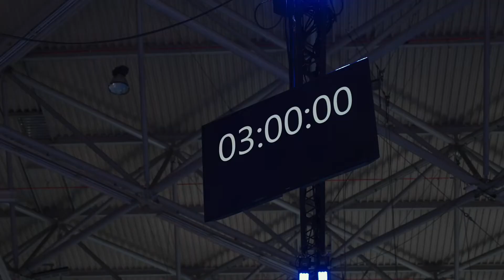OUT OUT: Kao Salon Global Experience 2022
We head to Amsterdam for Kao's first live Global Experience since the pandemic, featuring the much-anticipated Global Creative Awards.